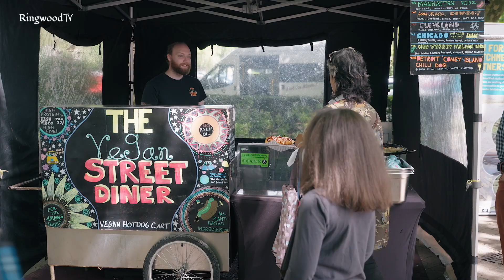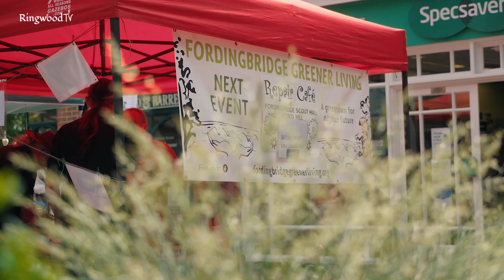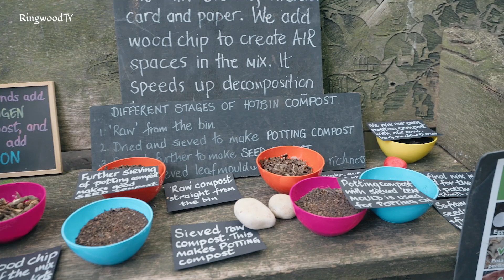Ringwood Eco Fair 2022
The Ringwood ECO fair 2022

Organised by R.a.c.e. and The Rotary Club of Ringwood